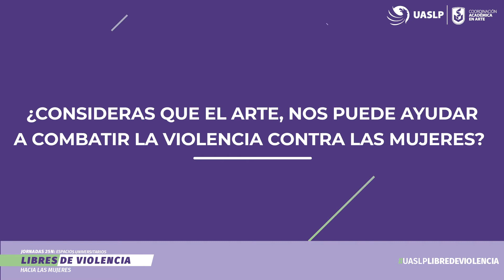Reflexiones filosóficas en torno al arte y el espacio escénico por la Mtra. Irma Hermoso (Luna)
La Coordinación Académica en Arte en el marco de las jornadas 25N: Espacios Universitarios Libres de Violencia hacia las Mujeres presenta la capsula Reflexiones filosóficas en torno al arte y el espacio escénico por la Mtra. Irma Hermoso (Luna).